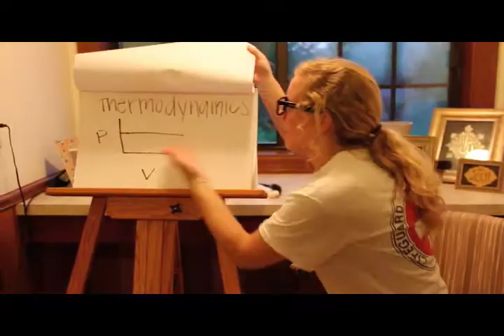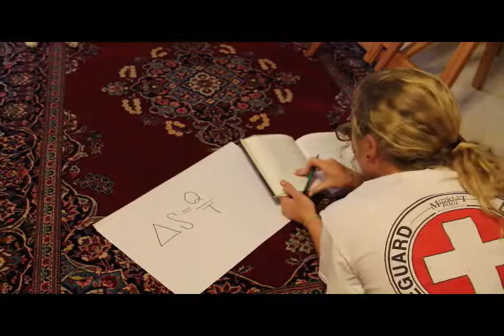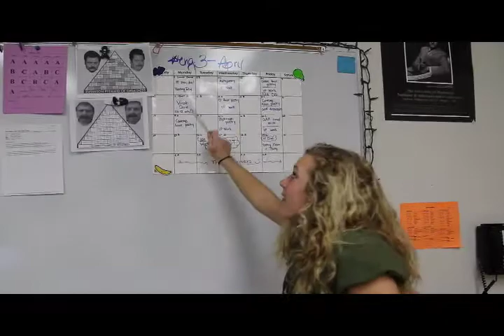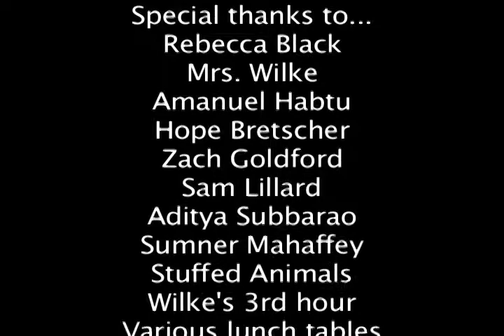It's Physics (Friday)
Although we didn't have a convertible, and our crowd of cheering fans had to be a few stuffed animals, we took a few cues from Rebecca Black and taught THERMODYNAMICS at the same time. Hope you enjoy :)